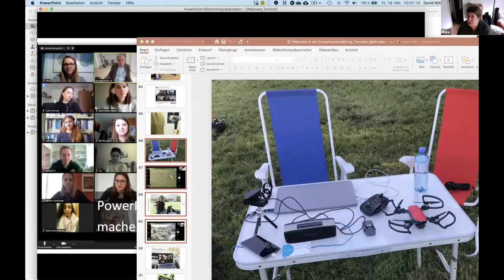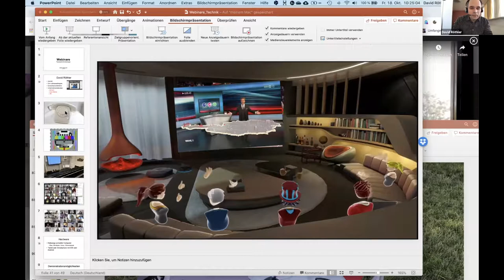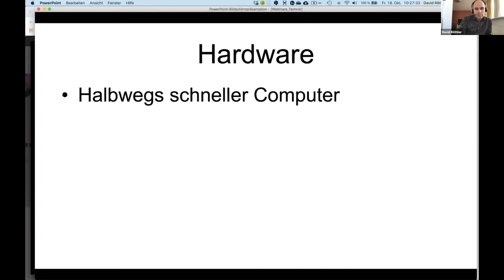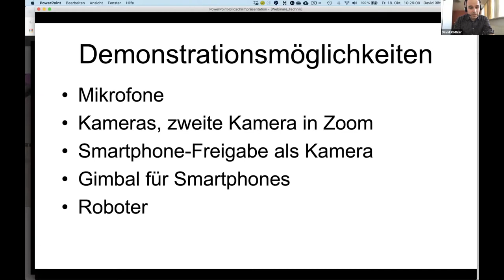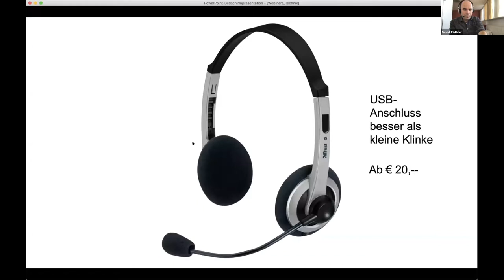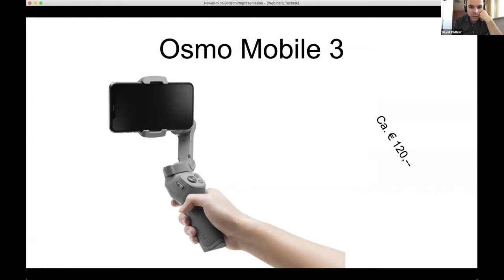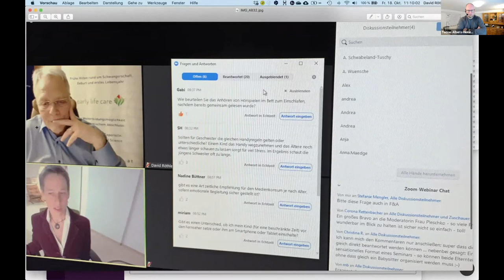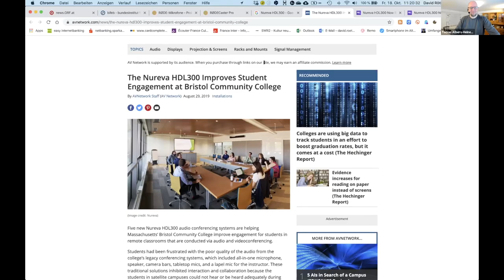EDUtalk: Innovative Webinargestaltung mit David Röthler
Webinare werden im Bildungsbereich immer beliebter. Sie beseitigen geographische Distanzen und ermöglichen Teilhabe an Bildung, Begegnung und Vernetzung. Durch den Einsatz spezieller Hard- und Software können Webinare jedoch deutlich erweitert werden. Mit Smartphones, Tablets, fernsteuerbaren Kameras, Drohnen oder Telepräsenzrobotern eröffnen sich neue Perspektiven, die eine Liveübertragung von Natur-Exkursionen, Museums- oder Betriebsbesuchen zulassen. In diesem Webinar wird die genannte Hardware demonstriert. Gemeinsam wollen wir überlegen, wie Webinare mit einer Reihe innovativer Lösungen attraktiver werden können.

Referent: David Röthler, david.roethler.at